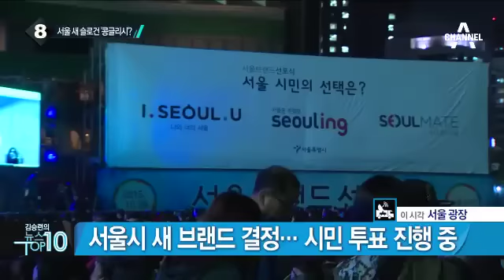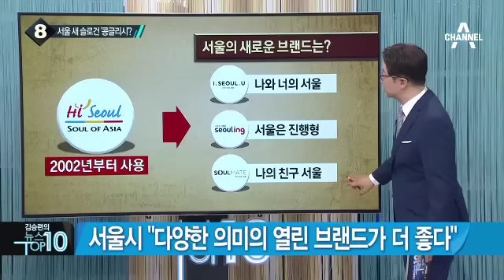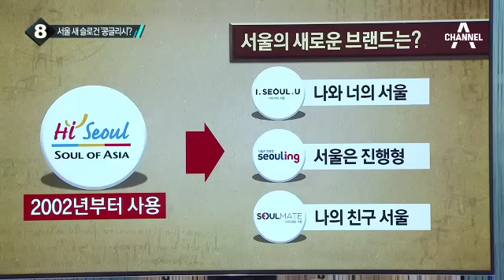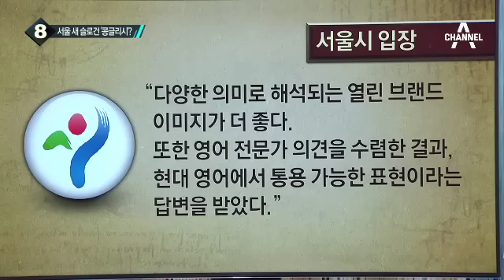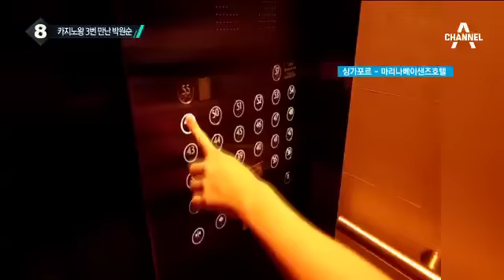서울시 브랜드 ‘하이 서울’ 굿바이…투표로 결정_채널A_뉴스TOP10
서울시 브랜드 ‘하이 서울’ 굿바이…투표로 결정